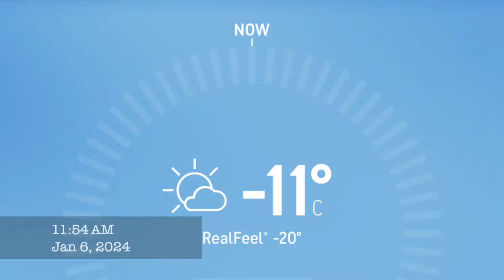#157 - Family homestead chores during winter | Checking the bees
Join us as we do our chores during winter. Beautiful sun, cold temperatures. See how the bees are doing.

0:00 - Intro, 1st Jan
2:04 - Are the bees dead?
5:09 - More chores
5:43 - Making bee food
6:35 -  3rd Jan
6:46 - Work/Life balance
8:05 - Insulating Chicken Coop
9:10 - Winter walk
10:25 - Haying the pigs
13:19 - Feeding the wild birds
14:18 - Wood shed discussions
15:07 - Marcus hand feeding piggies
15:42 - Feeding bees
18:42 - Cat antics
19:33 - Getting wood in
20:53 - Canning baked beans
21:24 - Outro